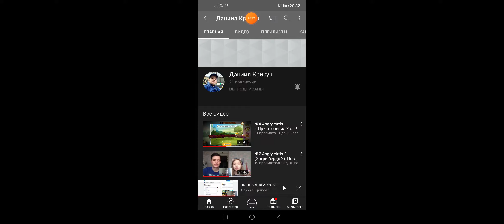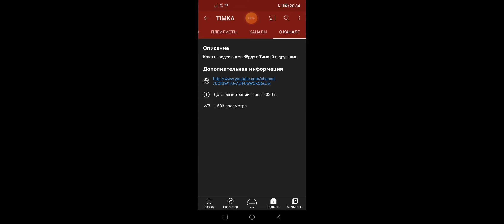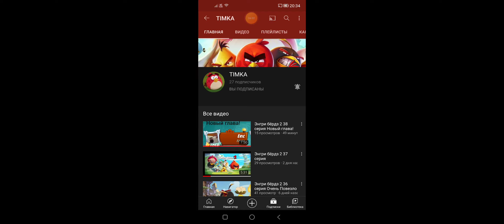Я стал главой клана (на месяц)